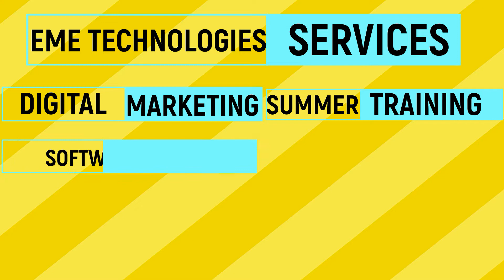Marketing Training in Mohali | Rayat Bahra Mohali | Student Feedback | Arun